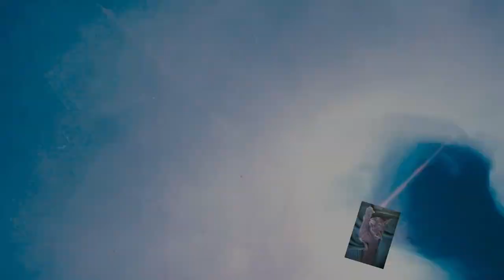Acryl Giessen Kleine Zellen nur im Bereich des Swipes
Hallo zusammen, heute im Acryl Giessen wo ich nur zwei Stellen swipe und da die Zellen setze. Amazing!

Von Gerstaecker:
Vinylkleber von I LOVE ART: